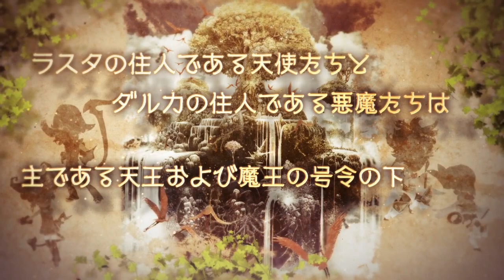(Square Enix) Seiken Densetsu: Rise of Mana 『聖剣伝説RiseofMana』Trailer